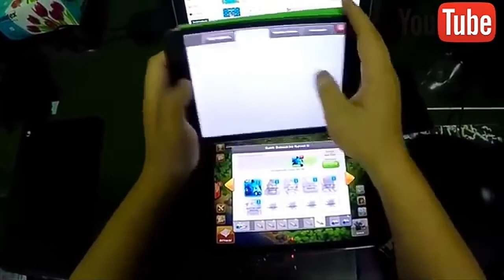Multiplayer Account At Once | Massive Game Play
Everyone play clash of clans by switching account but how about playing at once from different ipad's for a better game play.